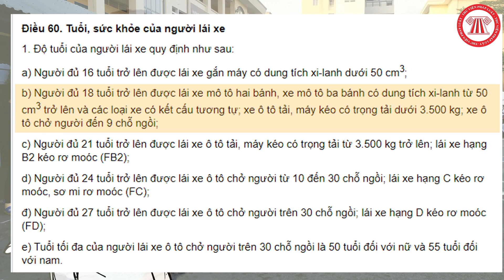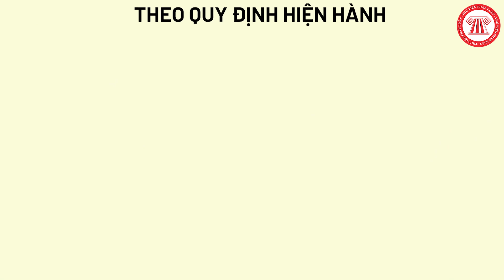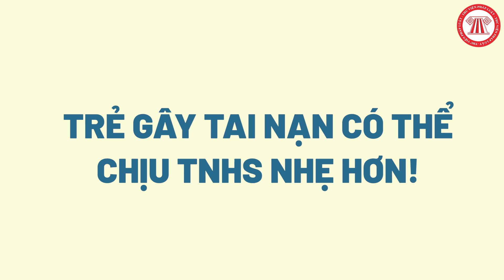Đề Xuất Giảm Độ Tuổi Được Cấp Bằng Lái Xe A1 Và Pháp Lý Phát Sinh | TVPL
Đề xuất "trẻ hóa" độ tuổi được cấp bằng lái xe A1 là ý kiến của ông Ngọ Duy Hiểu - Phó Chủ tịch Tổng LĐLĐ vì cho rằng quy định độ tuổi được cấp bằng lái xe hiện nay có phần lạc hậu với thực tiễn và nhu cầu. Vậy đề xuất này sẽ phát sinh những vấn đề pháp lý nào, hãy cùng tìm hiểu ngay sau đây.
Bài viết liên quan: Đề xuất giảm tuổi được cấp bằng lái xe: Những vấn đề pháp lý phát sinh

Nội dung: Quỳnh Ny, Châu Thanh, Như Mai

Trình bày: Đức Huy

Chào mừng quý vị và các bạn đã trở lại với kênh youtube TVPL.

Mới đây, ông Ngọ Duy Hiểu - Phó Chủ tịch Tổng Liên đoàn Lao động Việt Nam đề xuất nghiên cứu việc trẻ hóa đối tượng được cấp giấy phép lái xe hạng A1 trong dự án Luật Trật tự an toàn giao thông đường bộ, vì cho rằng quy định độ tuổi được cấp giấy phép lái xe hiện nay có phần lạc hậu với thực tiễn và nhu cầu.

Vậy pháp luật hiện hành quy định như thế nào về độ tuổi được cấp bằng lái xe máy? Nếu đề xuất giảm tuổi của người được cấp bằng lái thì bao nhiêu là đủ? Và những vấn đề pháp lý phát sinh sẽ như thế nào? Hãy cùng TVPL tìm hiểu thông qua video sau.

Đề xuất xuất phát từ nhu cầu và đáp ứng thực tiễn

Có thể thấy rằng việc học sinh THPT đi xe máy hiện nay là một nhu cầu có thật và rộng khắp, nhất là lớp 11 và 12, phải đi học trái buổi, ngoại khóa tại trường và đi học thêm khá nhiều trong khi phương tiện công cộng chưa phát triển đủ để đáp ứng nhu cầu xã hội, các bậc phụ huynh lại bận rộn thời gian không thể theo sát đưa đón con em nên một số gia đình đành giao xe cho con trẻ đi học.

Trong khi theo quy định hiện hành thì người từ 16 tuổi trở lên được đi xe gắn máy dưới 50 phân khối và từ 18 tuổi trở lên mới được học lấy giấy phép lái xe hạng A1. Nếu một gia đình có con cái ở độ tuổi vừa chớm trưởng thành thì giữa lựa chọn mua xe dưới 50cc cho con đi học cấp 3 hay mua xe trên 50cc để phục vụ nhu cầu về lâu về dài thì các gia đình vẫn ưu tiên chọn vế sau. Hệ quả là con trẻ dù chưa đủ tuổi vẫn lái xe băng băng trên đường mà từ nhà trường đến cảnh sát giao thông phần nào châm chước cũng như không “nỡ” mạnh tay quyết liệt ngăn chặn điều này.
Ngoài ra, sự phát triển về sức khỏe (chiều cao, cân nặng), tâm lý của thế hệ trẻ ngày nay đã có những bước phát triển vượt bậc so với trước đây. "Quy định hiện hành đã lạc hậu so với thực tiễn. Do vậy, đề nghị cơ quan soạn thảo nghiên cứu để trẻ hóa đối tượng được cấp giấy phép lái xe hạng A01", ông Ngọ Duy Hiểu nói.

Thế nhưng chi tiết độ tuổi “trẻ hóa” việc cấp bằng lái mô tô, xe máy thì chưa được ông Hiểu nêu cụ thể. Vậy ‘trẻ hóa’ độ tuổi cấp bằng lái xe bao nhiêu là đủ? Từ 16 - 18 tuổi hay chăng?
Điều này dấy lên lo ngại nếu đề xuất này được thông qua thì so với quy định hiện hành và ý thức tham gia giao thông của người dưới 18 tuổi liệu có đủ để chịu trách nhiệm với rủi ro mà mình gây ra khi tham gia giao thông trên đường.
Việc học sinh còn nhỏ tuổi điều khiển xe mô tô sẽ rất nguy hiểm. Bởi lẽ các em chưa đủ khả năng xử lý các tình huống bất ngờ xảy ra trên đường. Và vì chưa nhận thức hết về luật giao thông đường bộ nên sẽ nguy hiểm hơn khi một số em điều khiển xe máy không đội mũ bảo hiểm, phóng nhanh, vượt đèn đỏ, dàn hàng ngang, sai làn đường… Đây là một trong những nguyên nhân khiến cho tai nạn giao thông trong học sinh tăng cao.

Từ đề xuất trên, có thể chỉ ra một số  vấn đề pháp lý phát sinh như sau:

Trẻ gây tai nạn có thể chịu trách nhiệm hình sự nhẹ hơn!

Hiện hành, “Không có giấy phép lái xe theo quy định” là tình tiết định khung tăng nặng của Tội vi phạm quy định về tham gia giao thông đường bộ (theo điểm a khoản 2 Điều 260 BLHS với khung hình phạt lên đến 10 năm tù).

Nhưng nếu người chưa đủ 18 tuổi đã được cấp giấy phép lái xe thì sẽ không rơi vào tình tiết này mà có thể chịu trách nhiệm hình sự nhẹ hơn (tối đa 5 năm tù - theo khoản 1 Điều 260 BLHS).

Hơn nữa trường hợp người từ 16 đến dưới 18 tuổi phạm tội thì sẽ chịu trách nhiệm nhẹ hơn so với người từ đủ 18 tuổi phạm tội (tức cao nhất không quá ¾ mức phạt tù mà Điều 260 quy định).

Và một vấn đề khác nữa là người giao xe cho người dưới 18 tuổi sẽ không phải chịu TNHS về tội giao cho người không đủ điều kiện điều khiển các phương tiện tham gia giao thông đường bộ theo Điều 264 BLHS.

Bởi lẽ lúc này người chưa đủ 18 tuổi đã được cấp GPLX, nghĩa là đảm bảo điều kiện tham gia giao thông thì người giao xe sẽ không còn chịu trách nhiệm hình sự cho tội danh này.